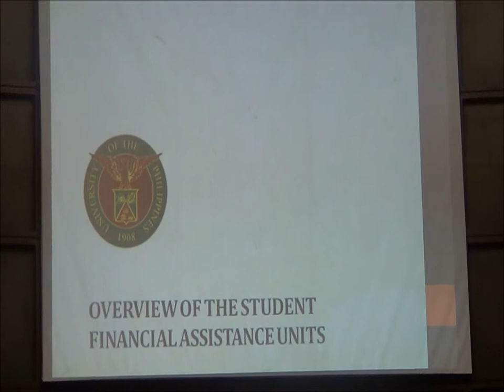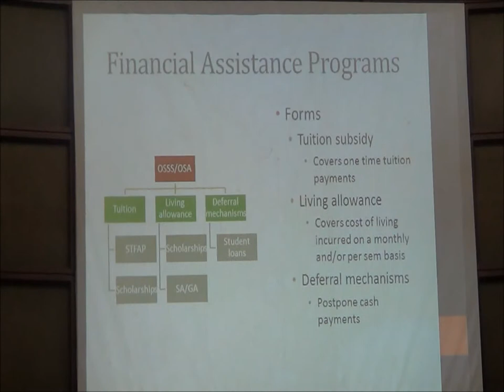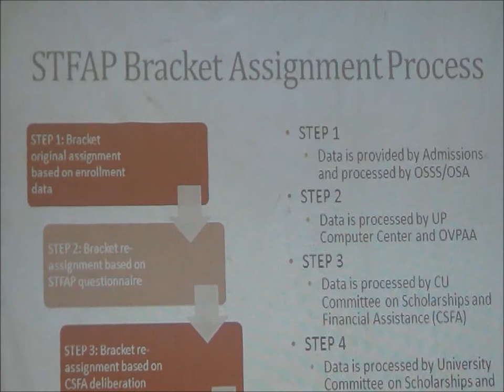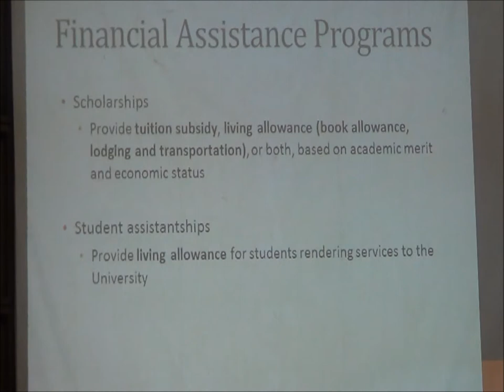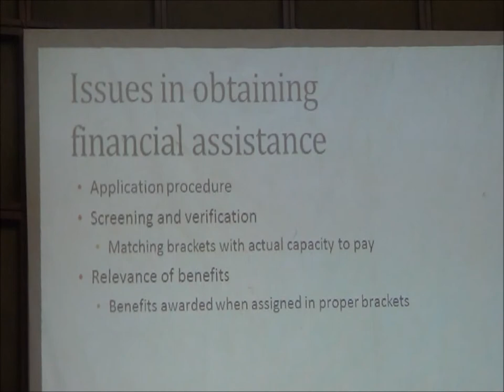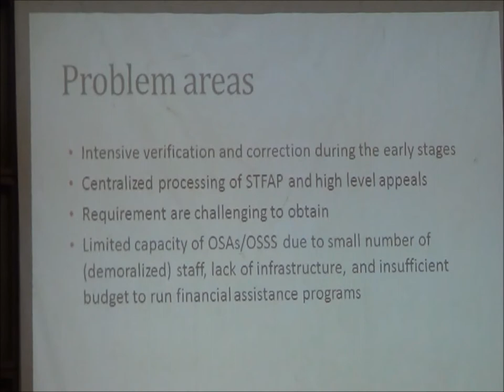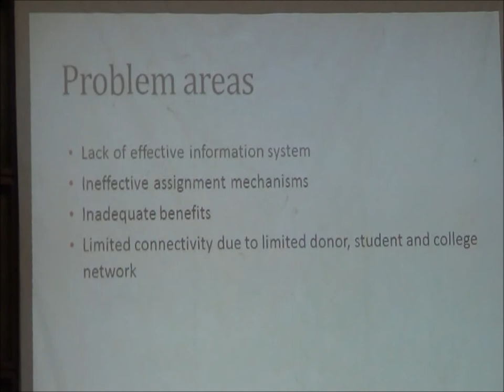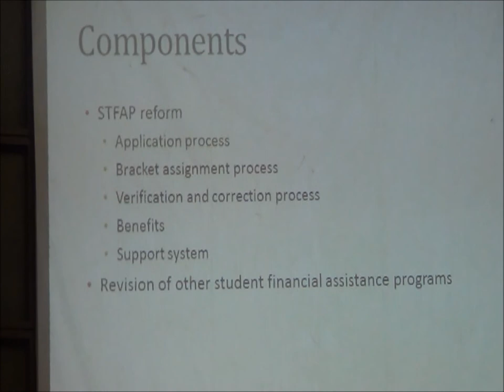Prof. Richard Philip A. Gonzalo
Held last 14 November 2012 at the Pulungang Claro M. Recto (Faculty Center for Conference Hall), Rizal Hall, College of Arts and Letters, UP Diliman, this public forum is part of the 2012 TWSC Public Forum Series, "Ang Tama ba sa UP, Tama rin sa Bayan?"

This forum features as speakers Prof. Gerald Pio M. Franco (Office of Admissions), Prof. Richard Philip A. Gonzalo (Office of Scholarships and Student Services), Prof. John Erwin S. Banez (CSWCD), and Student Regent Cleve Kevin Robert V. Arguelles.